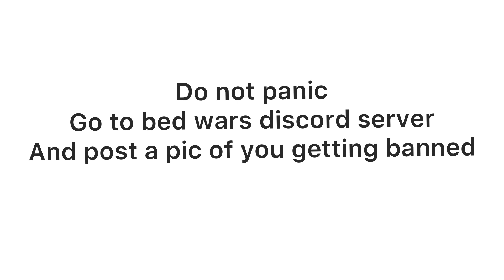Why are people getting false banned from Roblox bed wars explained